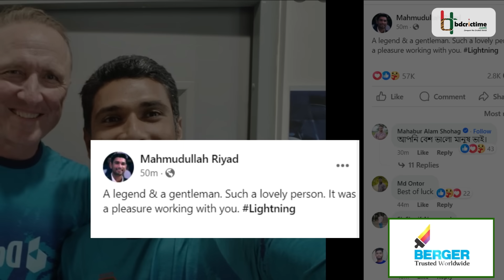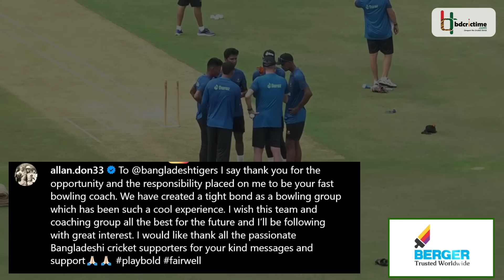ডোনাল্ডকে ‘ভদ্রলোক’ ও ‘কিংবদন্তি’ আখ্যা দিয়ে রিয়াদের আবেগঘন বিদায়ী বার্তা | Mahmudullah | Donald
এলান ডোনাল্ড-এর বাংলাদেশ পেস ইউনিট নিয়ে মিশন শুরু করেছিলেন ১ বছর হবে। অথচো এই ১ বছরে দলের প্রতিটা খেলোয়ারের সাথে কতটাই যে আপন হয়ে গেছে সেটা তার বিদায়ের ঘন্টা বাজার পর সবাই টের পেয়ে যাচ্ছেন। শুধু পেসাররাই নন। বাংলাদেশ দলের সবার সাথেই ডোনাল্ডের সম্পর্ক ছিল অসাধারণ।